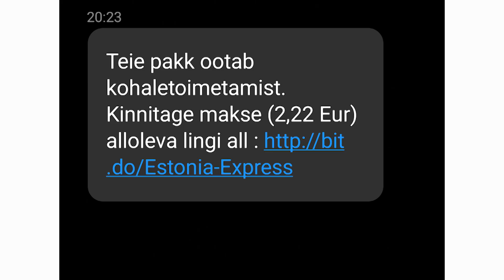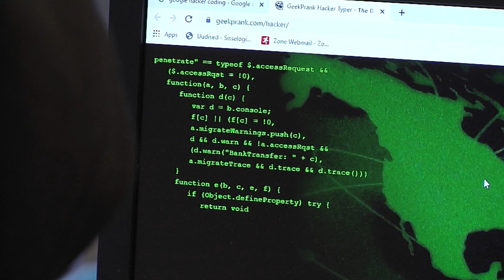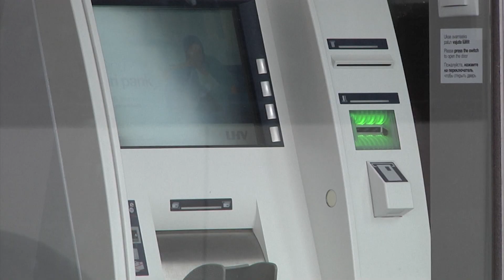28.02.2023 - Rahapettuste arv on taas suurenenud